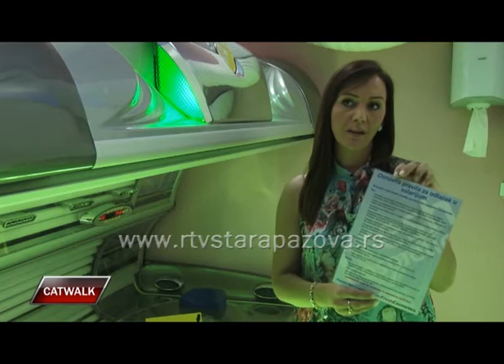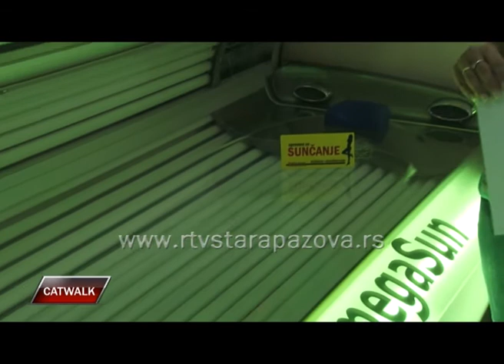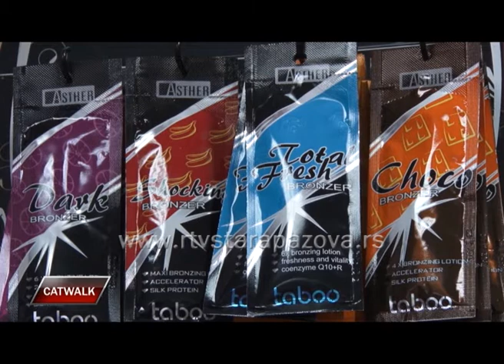Catwalk 30 05 2015